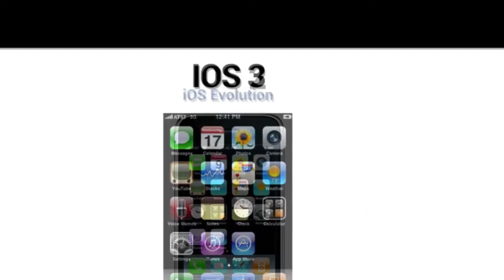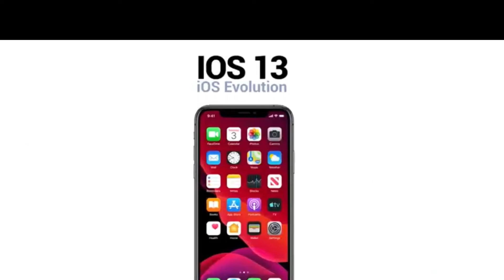IOS evolution 2007-2020